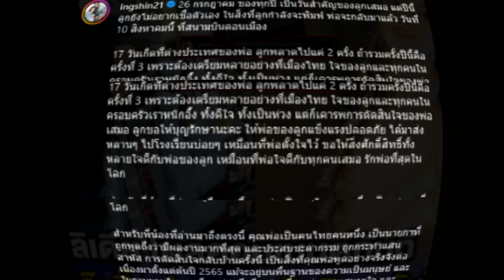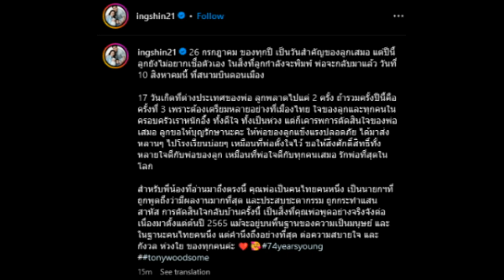ลิเดีย โผล่คอมเมนต์ทันที หลังอุ๊งอิ๊ง ประกาศ ทักษิณกลับไทย 10 ส ค 66